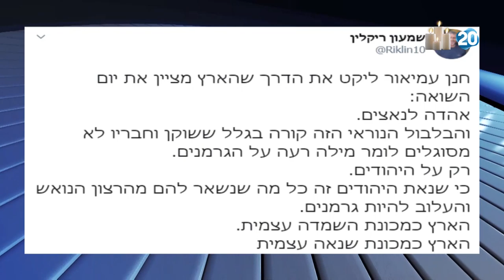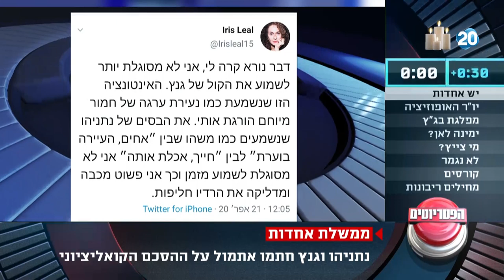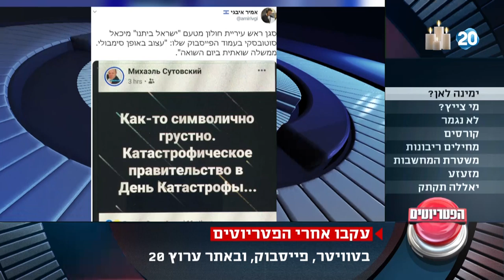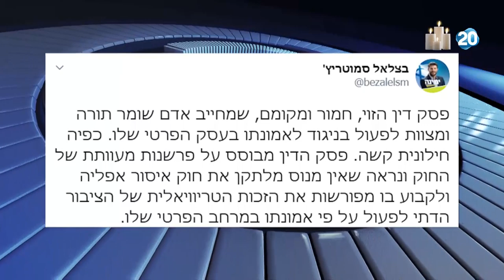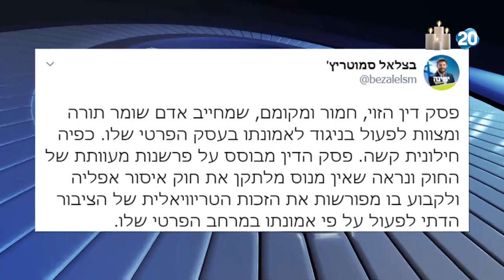הפטריוטים | 21.4.20 | התכנית המלאה